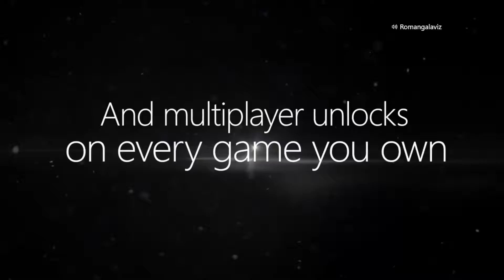XBOX ONE FREE TO PLAY WEEKEND (May 17-20)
Roman Breaks it down with the all new free to play weekend on xbox live. The games that are free to play are Rainbow six seige, Minecraft and Rocket league to name a few. Don't miss out on this great opportunity to play new games and its free online experience.